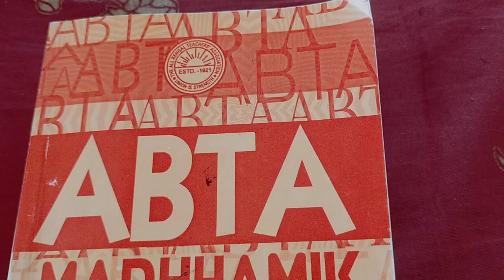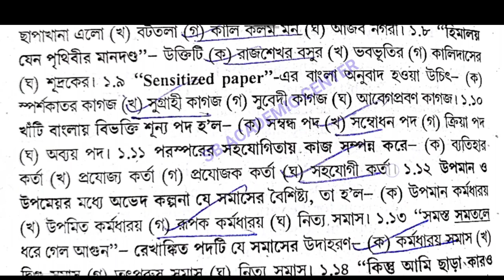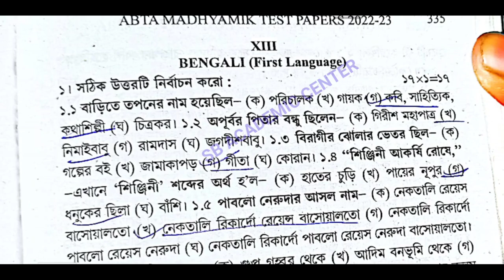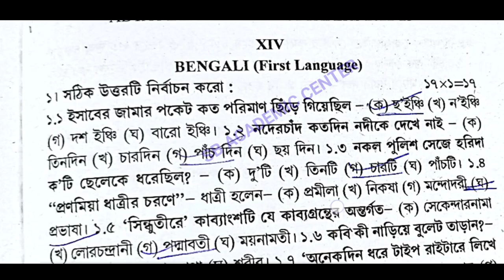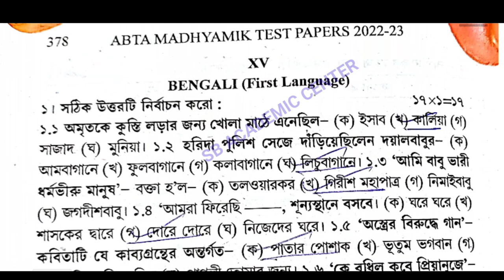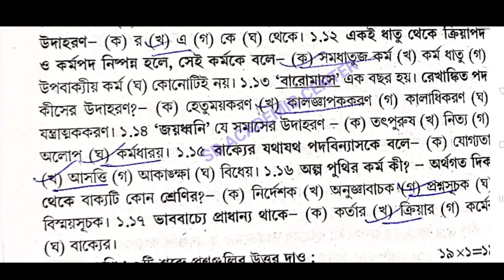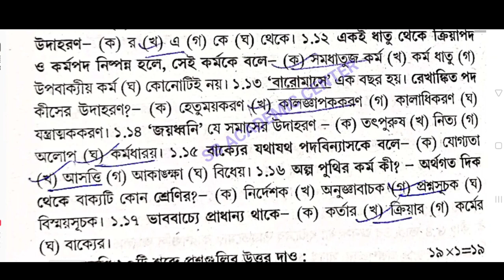Madhyamik Abta Test Paper Solved 2023 Bengali page 292,314,335,357,378 class 10 Abta Bengali Solved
_292_314_335_357_378

abta test paper solution 2023 Bengali Page 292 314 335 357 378 Abta

Test paper Solve 2023 class 10 page 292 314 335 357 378 madhyamik

madhyamik abta test paper solution 2023 page 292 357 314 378 bengali

abta solved 2023 madhyamik page  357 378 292 bengali